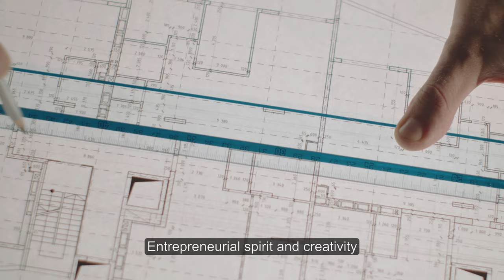58th Annual Meeting of the Board of Governors - Milan 2025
The 58th Annual Meeting of the Board of Governors will be hosted by Italy in Milan from 4 to 7 May 2025. With the theme “Sharing Experience, Building Tomorrow”, it will be the first time for Italy to host the Annual Meeting.